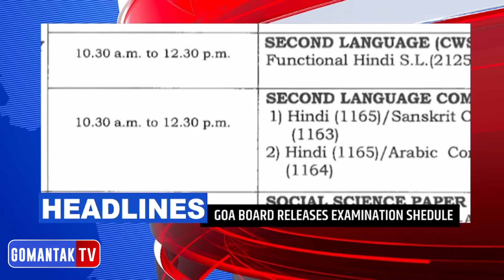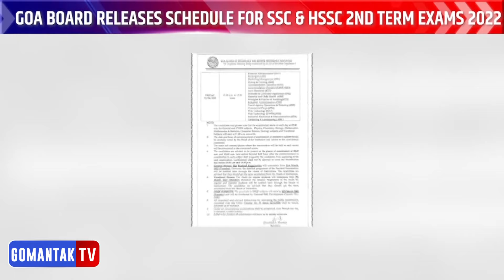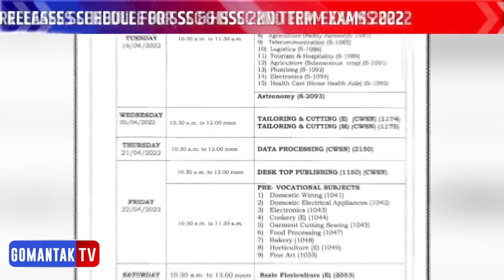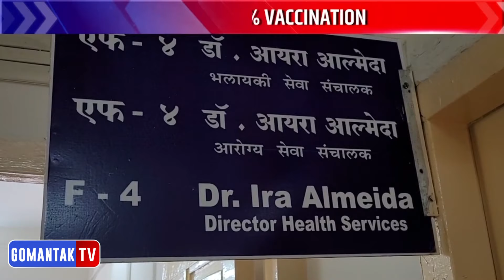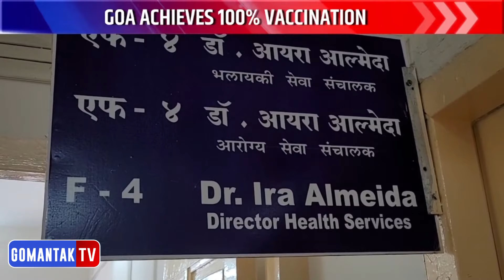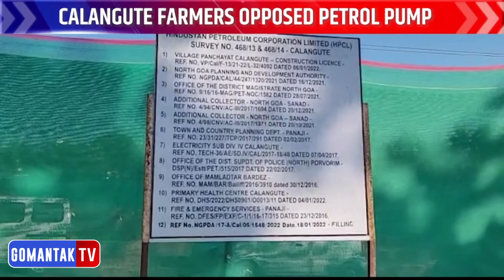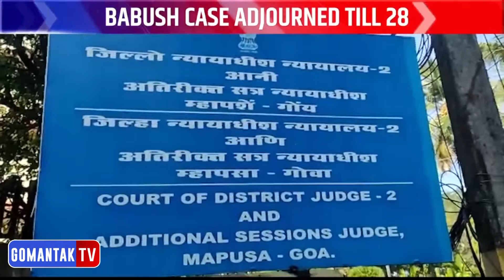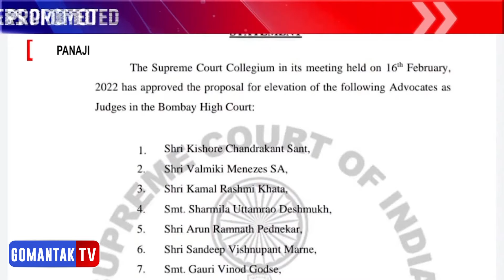Morning Bulletin | मॉर्निंग बुलेटीन | Gomantak Tv